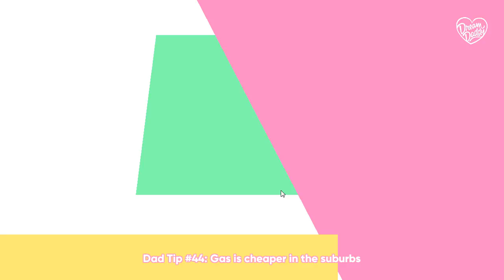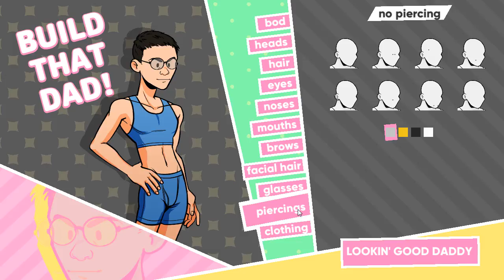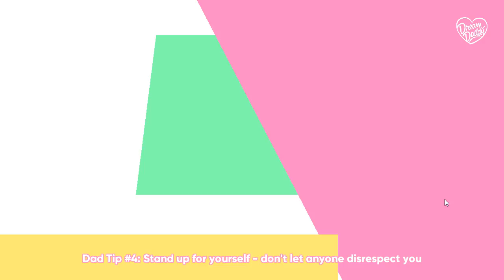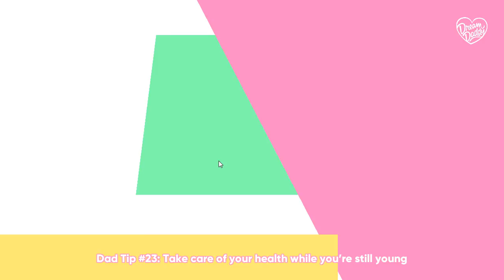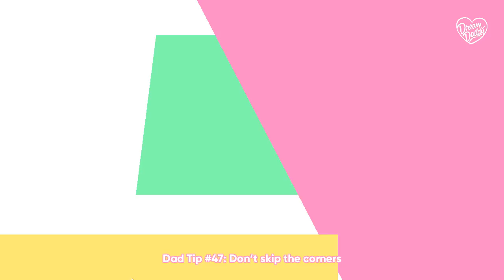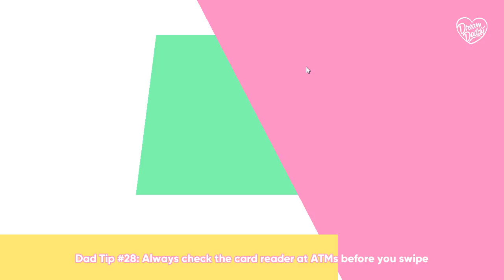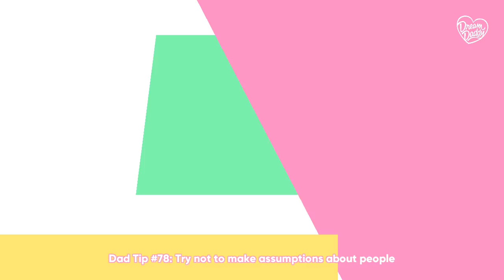Finding a Husband | Dream Daddy - Part 1 (Robert)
Sorry this came so late; there were sudden issues with my OJT and I couldn't get away to render it. I'll try following up with another episode just to make up for it.

Vote for your favorite dad!